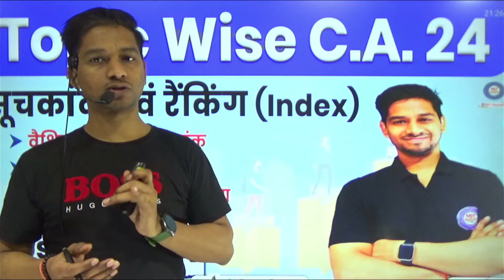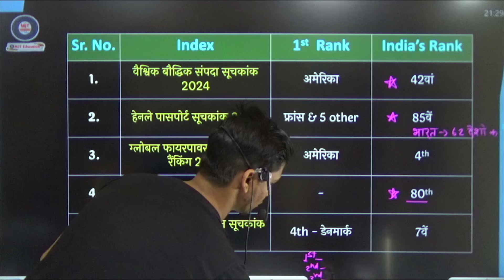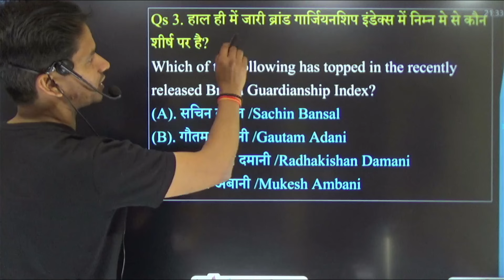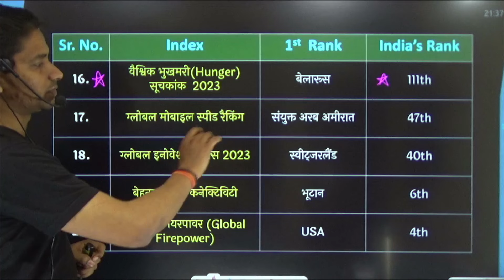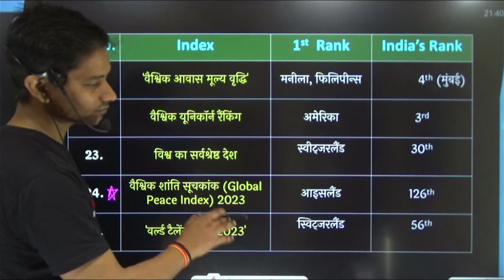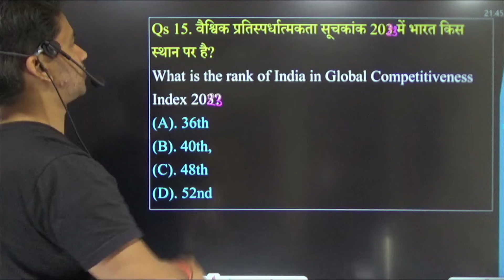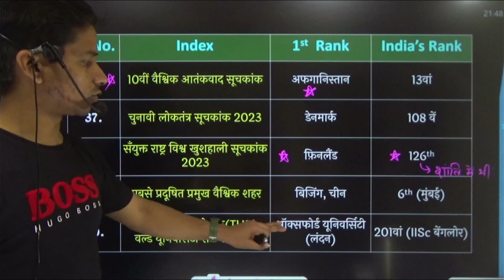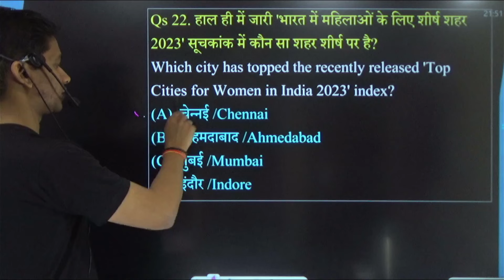INDEX and RANKING 2023-24 | Topic Wise Current Affairs 2024 | Pramukh Suchkank | Important Ranks, GK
जल्दी करें
ब्रम्हास्त्र करंट अफेयर्स पुस्तक 👇

In this video, we will discuss the key events, news, and highlights that occurred on 10 January 2023. Our aim is to keep you well-informed about the world around you.

With our comprehensive coverage, you won't miss any crucial details. It's important to stay informed to make well-rounded decisions and have meaningful discussions. So, join us as we dive into the current affairs of 10 January 2024!

2023 Current Affairs
2024 January 11 Affairs
index and ranking
index and ranking current affairs 2024
suchkank
pramukh suchkank
pramukh suchkank 2024
pramukh suchkank 2023
important index
important index and ranking 2024
important quesitons